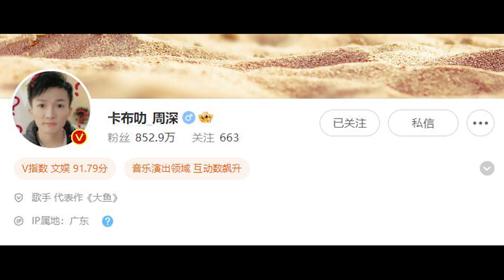《奔跑吧》正片周深说：白鹿是全月球最美的女子，白鹿说，月球只有我一个人；周深下班路透：再现魔性女生米